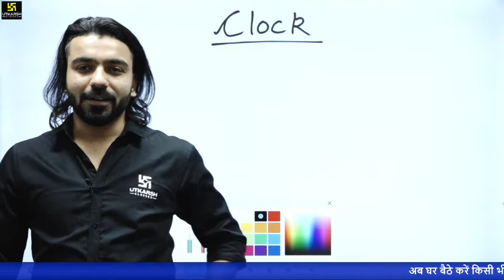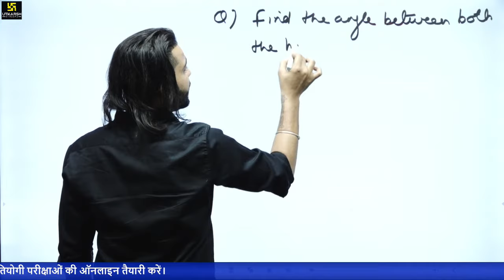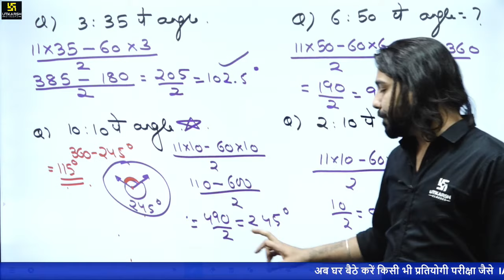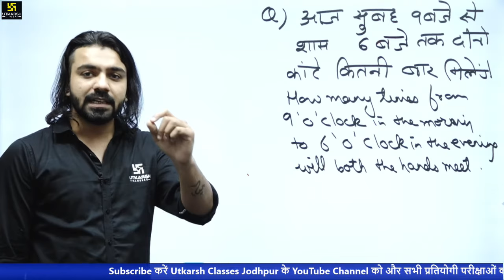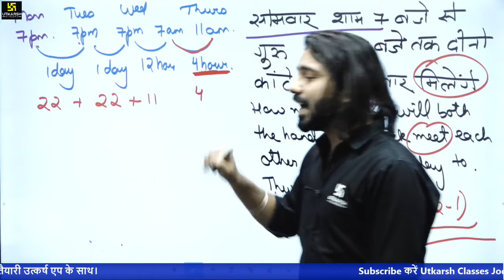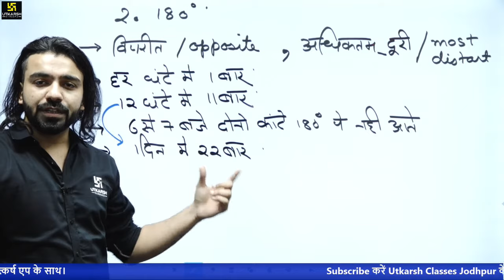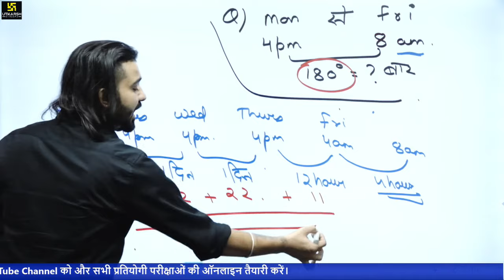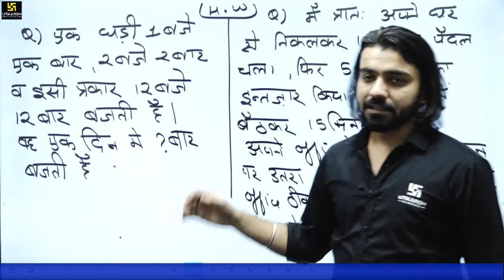Railway NTPC & Group D Reasoning | Clock #1 | Reasoning Short Tricks | By Akshay Sir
05:30 AM - Current Affairs Show by Kumar Gaurav Sir
05:00 PM - Rajasthan Current Affairs by Narendra Choudhary Sir